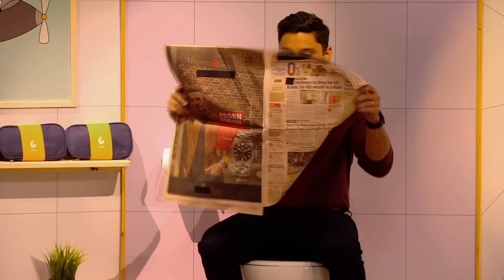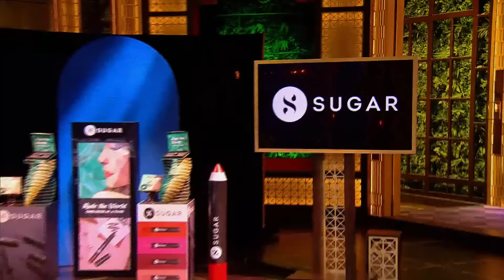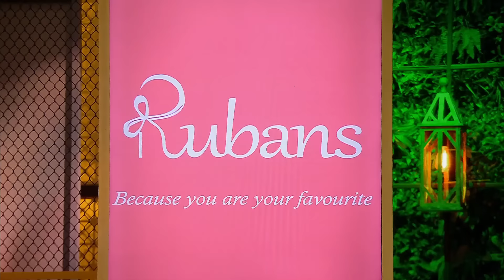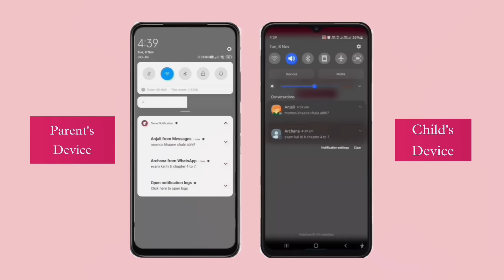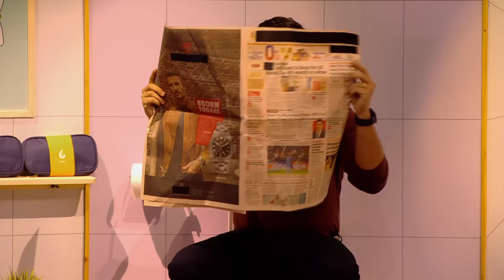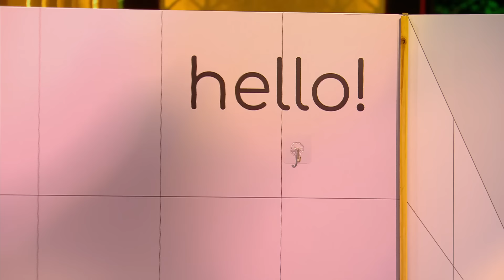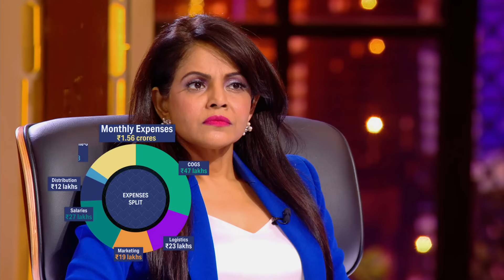Shark Anupam के Against हुए यह 3 Sharks | Shark Tank India Season 2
The episode starts with the 'Rubans', a brand for all jewelry lovers. From a healthy and tasty snack brand 'Healthy Master' to a protein bread brand 'The Health Factory. Each business has asked for a good valuation. Will it be worth investing in? Watch Now!